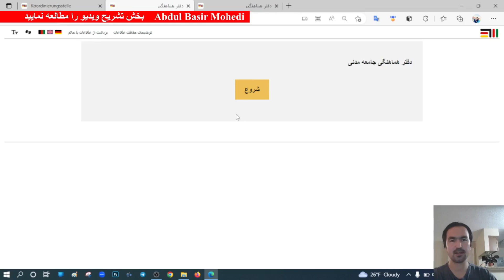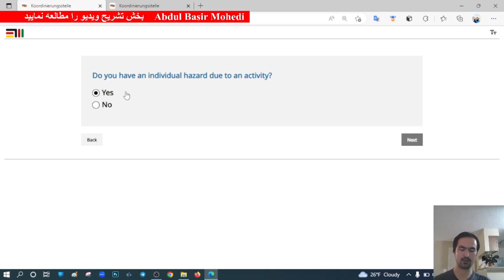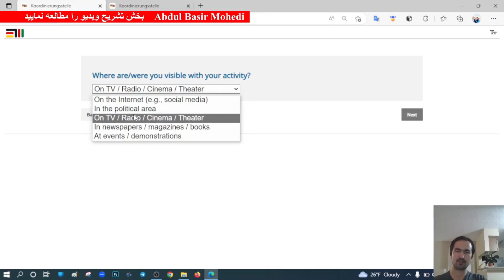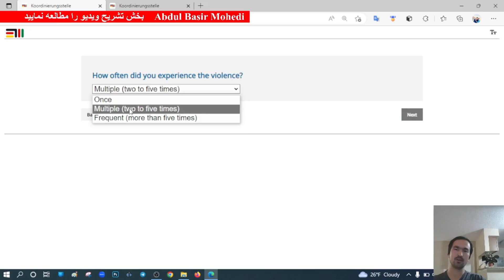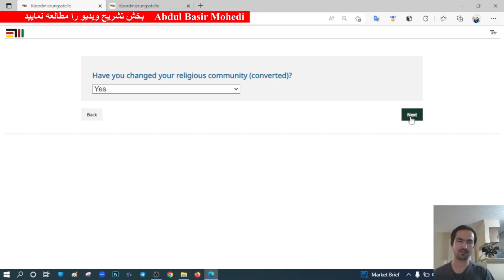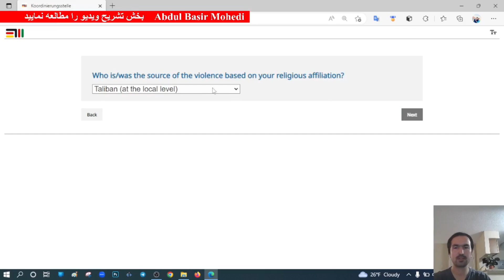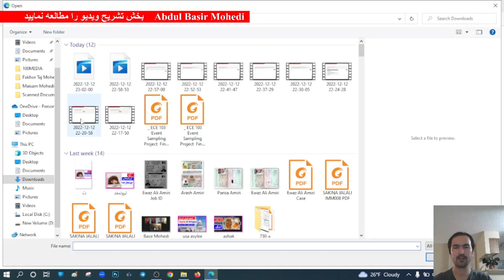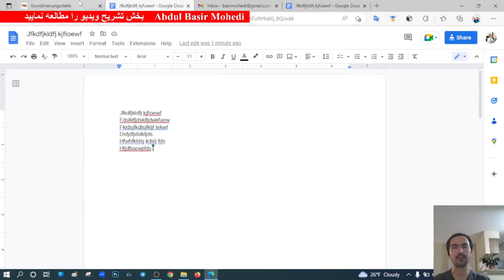راهنمایی ثبت نام فورم آلمان How to apply to German refugee program for Afghans?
راهنمایی ثبت نام فورم
How to apply to German refugee program for Afghans?

برخی دوستان با ارسال این لینک، گفته اند که در قسمت خانه پری آن مشکل داریم و یک ویدیوی راهنمایی تهیه کنید. در این ویدیو تشریح شده که در فورم مذکور چه بخش های باید درج شود و چه مراحل دارد.

نکته!
من (بصیر موحدی) در قسمت اینکه آیا ازین طریق پذیرش دارد یا نه، هنوز مطمئن نیستم و (فعلا) لینک ثبت نام را در اینجا نشر نمیکنم. به نهاد ارتباطی آلمان و نهادهای مدنی ایمیل فرستاده ام تا ببینم که آنها چه نظری دارند. اگر تایید شد، لینک را در اینجا نشر میکنم. لطفا این ویدیو را چند روز دوباره سر بزنید!
ضمنا، کسانی که این لینک ثبت نام را دارند و مطمئن هستند، می توانند مطابق این ویدیو ثبت نام کنند.